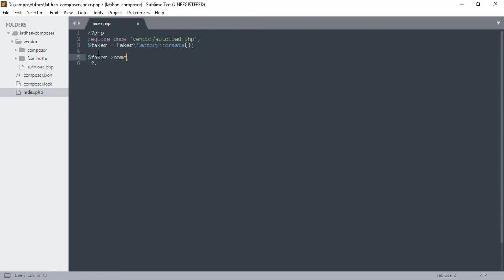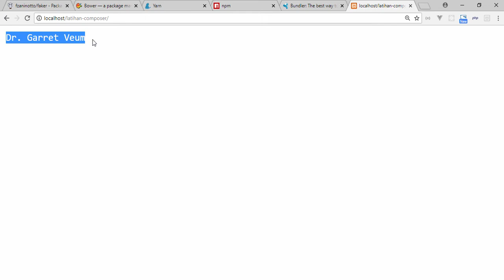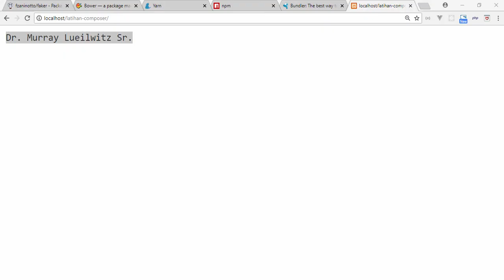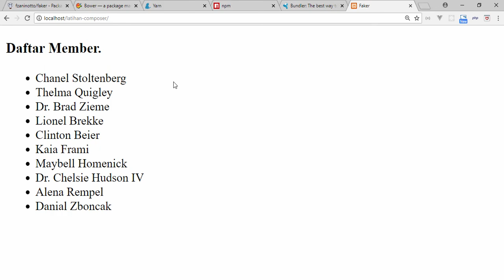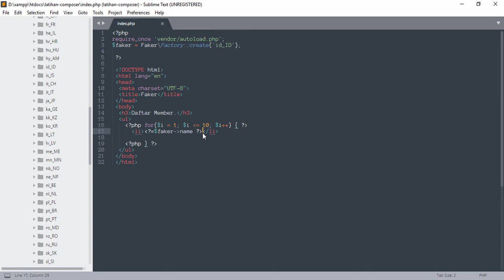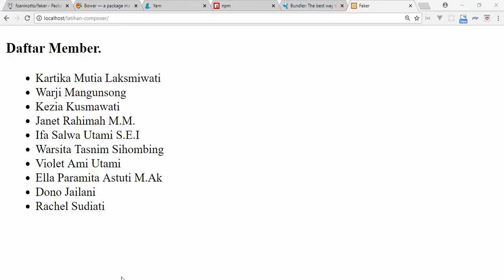Tentang Composer - #4 Localization Faker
Dan kerennya si Faker ini support untuk banyak negara. Didalam documentasinya terdapat bagian localization. Pada saat kita melakukan instance si Fakernya kalian bisa memasukkan parameter untuk memberi tahu datanya mau diambil dari negara apa?

Terimakasih.